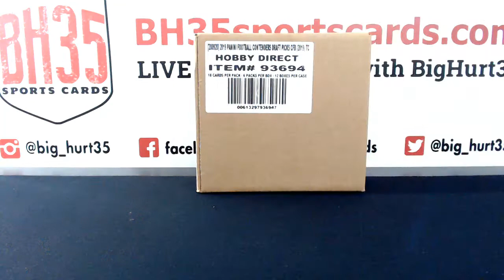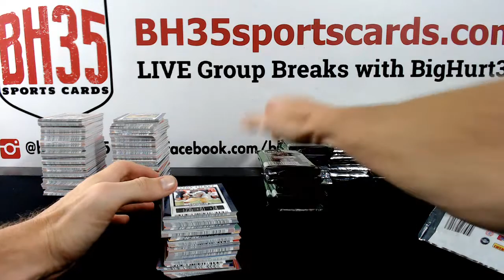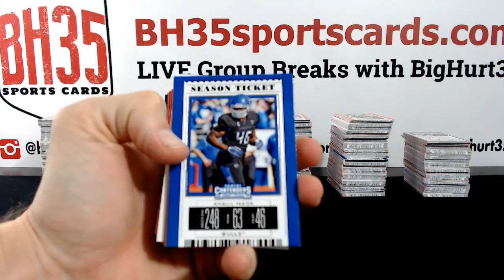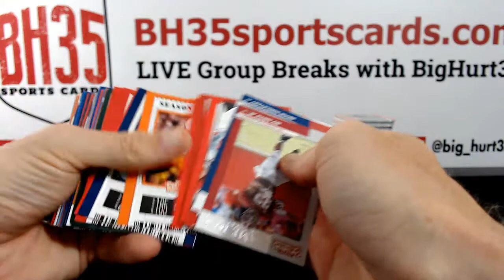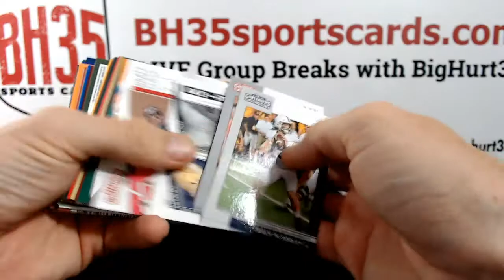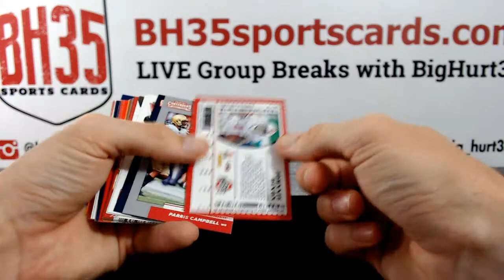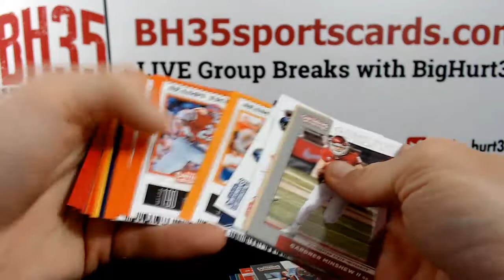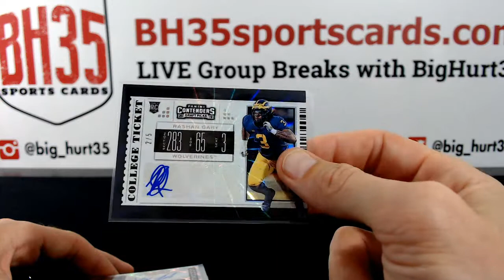2019 Panini Contenders Draft Picks Football | 12 Box Case Break #5 Pick Your Teams